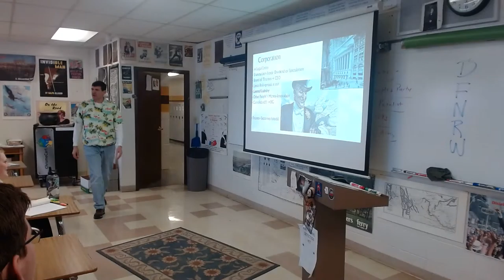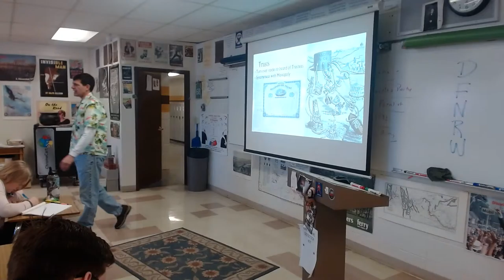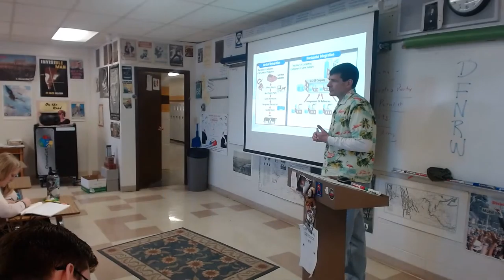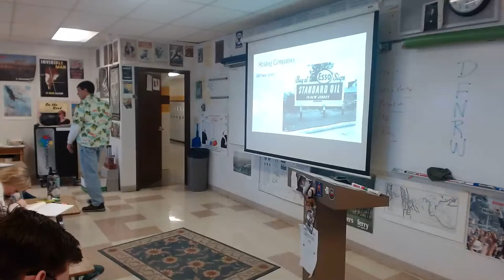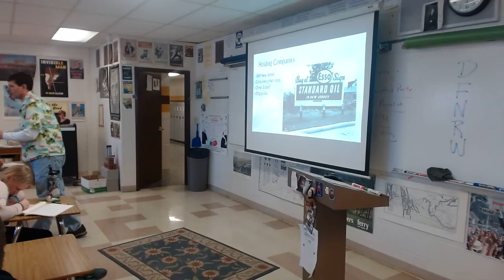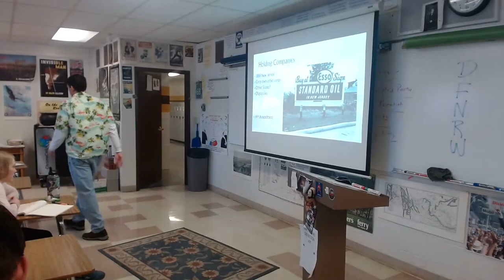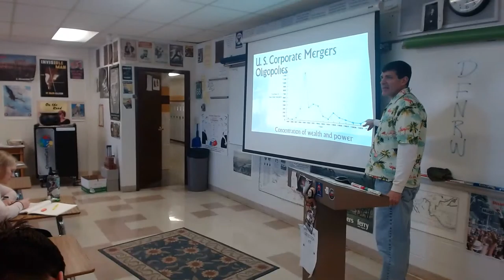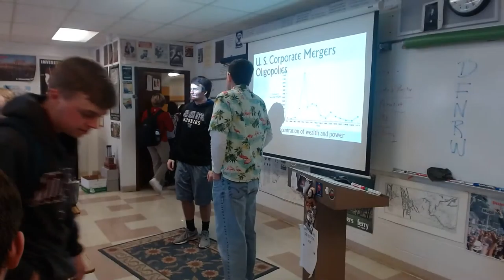1-17-2020 APUSH Cut throat Comp.